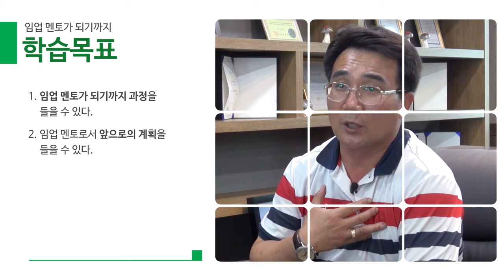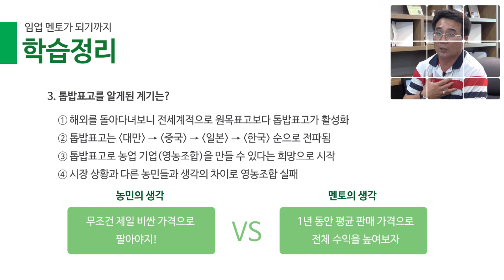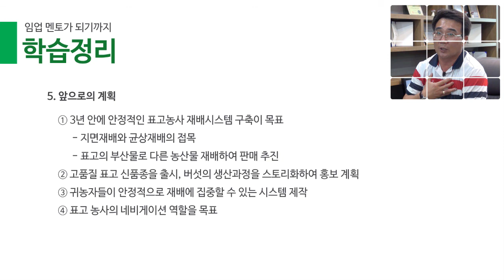[표고버섯10] 임업멘토가 되기까지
정의용 대표(청흥버섯영농조합)